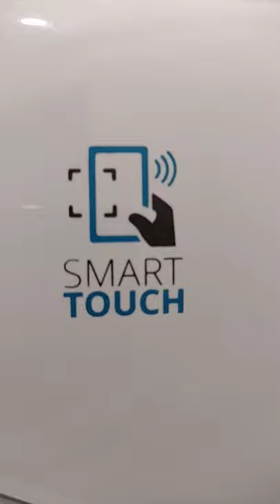Candy Washing Machine smart touch feature